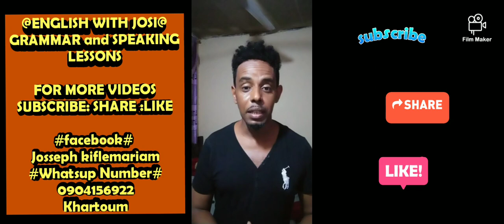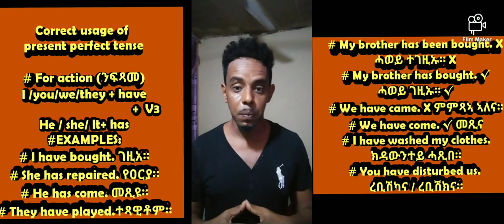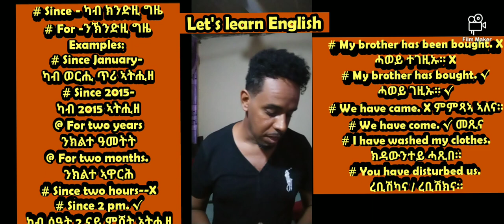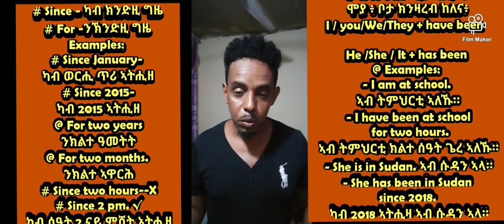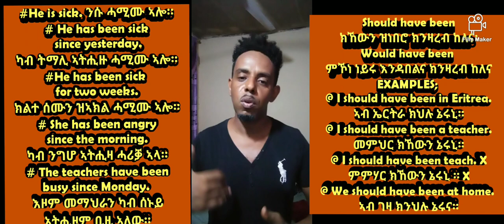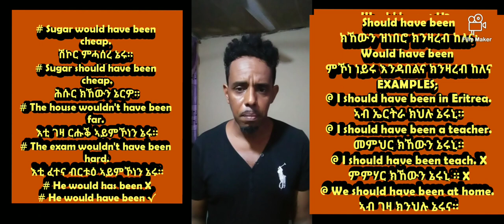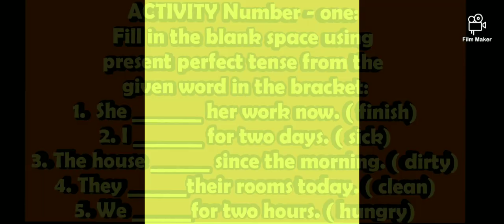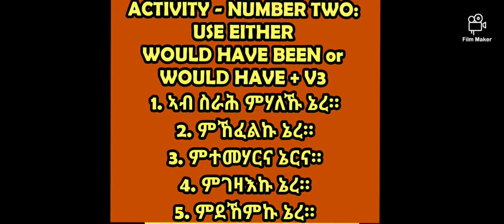PERFECT TENSE AND IT'S CORRECT USAGE: PART-ONE: